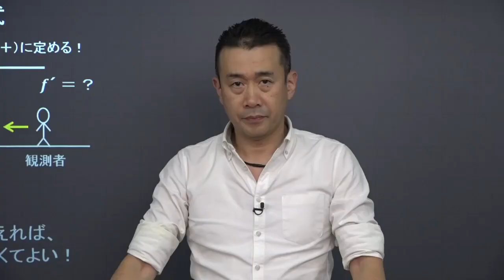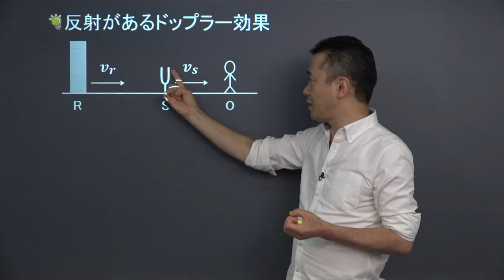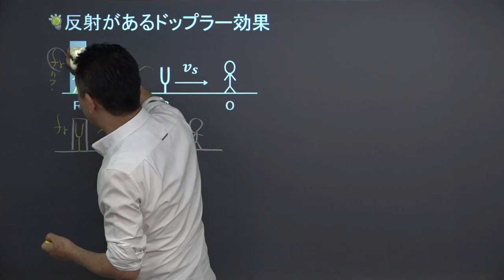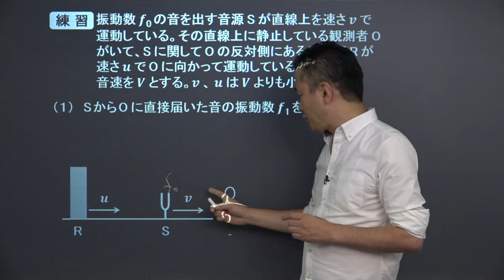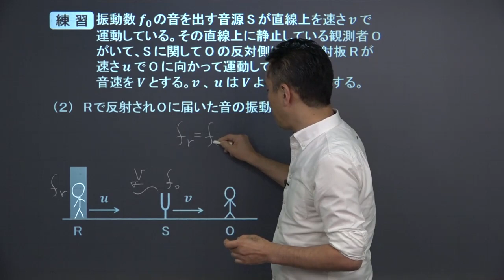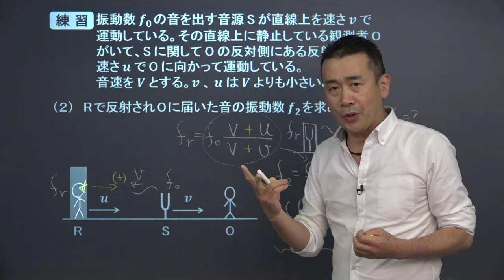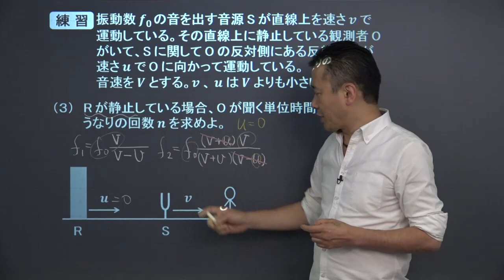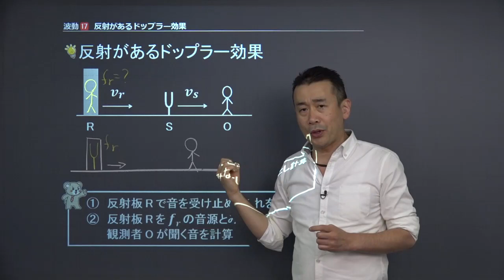【高校物理】 波動17 反射があるドップラー効果 （１７分）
+‥‥‥‥‥‥‥‥‥‥‥‥‥‥‥‥‥+ この映像授業では「【高校物理】　波動17　反射があるドップラー効果」が約１７分で学べます。この授業のポイントは「反射があるドップラー効果では、①反射板Rで音を受け止め、これをfrとし計算し、②反射板Rをfrの音源とみなし、観測者Oが聞く音を計算する」です。映像授業は、【スタート】⇒【今回のポイント】⇒【練習】⇒【まとめ】の順に見てください。

・高校物理　反射を含む干渉、様々な光の性質